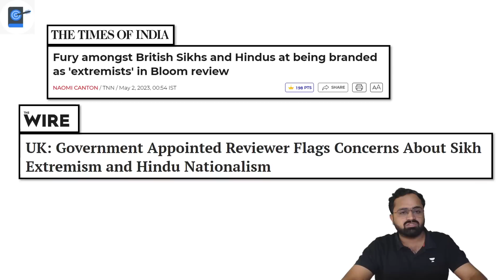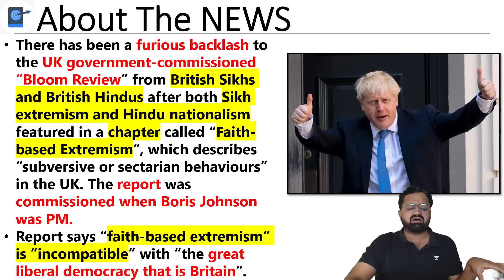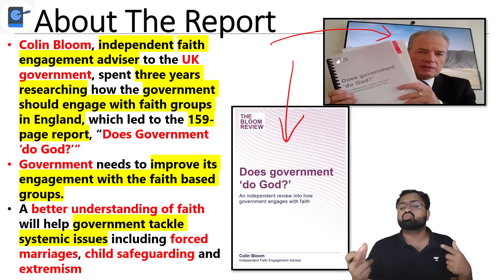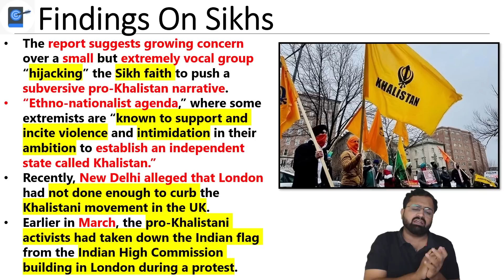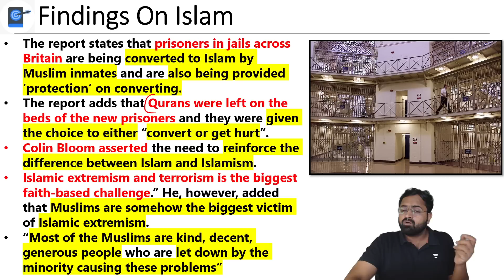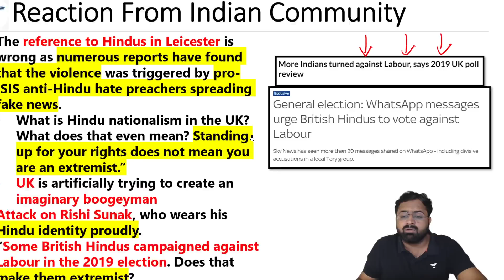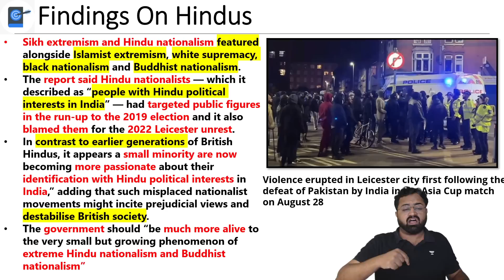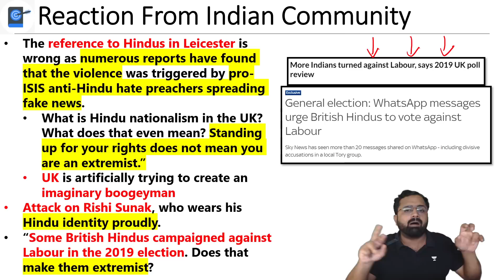UK Govt. Report Identifies Sikhs & Hindus As Extremists - Sunak's Hindu Heritage Targeted | Kinjal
There has been a furious backlash to the UK government-commissioned “Bloom Review” from British Sikhs and British Hindus after both Sikh extremism and Hindu nationalism featured in a chapter called “Faith-based Extremism”, which describes “subversive or sectarian behaviours” in the UK. The report was commissioned when Boris Johnson was PM

➤ About the Educator: "Kinjal Choudhary teaches Geography, Environment, IR for GS along with Geography for Optional. Have given 5 UPSC CSE Mains along with Interview.
He is well known for Environment & Ecology, Current Affairs and Geography"

➤ *Use Code ''KC10'
PathFinder - Trailblazer Course for UPSC CSE 2024 Prelims and Mains:

You can enroll to Unacademy Subscription and get the following benefits:
1. Learn from your favourite teacher
2. Dedicated DOUBT sessions
3. One Subscription, Unlimited Access to Live Online Classes and Videos
4. Real-time interaction with best-in-class teachers
5. You can ask doubts in live online classes
6. Limited students in each Class
7. Download the videos & watch them offline